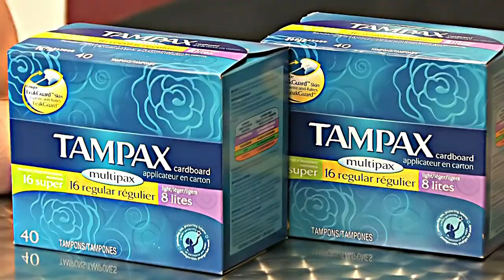PeriodLand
PeriodLand Music Video: Starring Robert Jaros & Vanessa Garic.

Music video production:
Directed by: Robert Jaros
Treatment and Storyline: Vanessa Garic
Director of photography: Robert Jaros
Additional camerawork: Rember Reyes
Edited by: Robert Jaros using Sony Vegas Pro 10.
Shot entirely in HD using Canon XHA1 in 24P mode.
Some scenes shot using the Letus lens adapter with Nikon lenses.
Lighting: Smith Victor - KT500U Two Light 500 watt Photoflood Kit with Umbrellas.
Chroma Key: RPS Background Stand & Westcott 10x24 Green Screen Muslin.
Location: Valley Glen, California.

Audio production:
Lyrics written and performed by: Vanessa Garic
Music written and performed by: Robert Jaros
Produced and engineered by: Robert Jaros